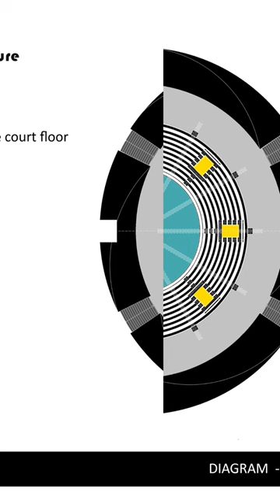Kenya Volleyball Arena l Punctum Architecture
Doğadan ilham alarak bağlamına konumlandırdığımız, kent kimliği, kullanıcı profili, fonksiyonellik ve sürdürülebilirlik ilkellerini projenin ana unsurları kabul ederek tasarladığımız ''Kenya Voleybol Arena'' projemizi sizlerle paylaşmaktan mutluluk duyarız.

Mimari, İç Mimari, Tasarım, Uygulama, Proje, Render, Animasyon, Kontrolörlük, Danışmanlık, Kentsel Tasarım, Peyzaj Tasarım, Uygulama Projesi, Konsept Proje, Ruhsat Projesi